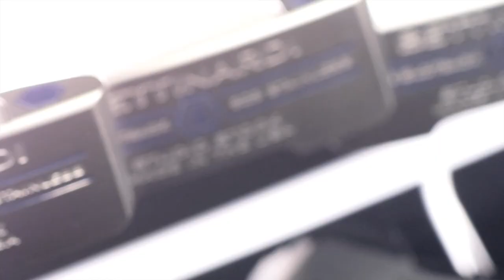Bettinardi Studio Stock Putters (PREVIEW)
The Bettinardi Studio Stock range of putters feature five striking putters precision milled from 303 Stainless Steel in a rich Platinum finish. Each model is hand-polished with clean lines and beautiful aesthetics that are complemented by deep mill marks throughout.

Robert Bettinardi refined the 2020 Studio Stock lineup based on feedback from the game’s best players and was able to mill a 20% deeper FIT Face for an even softer feel at impact.

KEY FEATURES
All of Bettinardi production model putters are milled from a proprietary blend of 303 Stainless Steel. Because they machine all of their putters in their own manufacturing facility, they only choose the finest blends of steel that allow for exceptional machinability, and an unforgettable feel at impact when the putter is finished.
✅ PLATINUM FINISH
The Platinum finish is a luxurious, rich, and clean look, completely new for Bettinardi in 2020. Combined with a sharp Saphire Blue paint scheme.